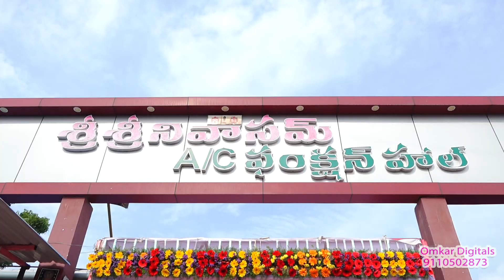Omkar Digitals Presents Cpt 9110502873 💐 ఉష శ్రీ ఓణీల బహుకరణ వేడుకలు💐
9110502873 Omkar